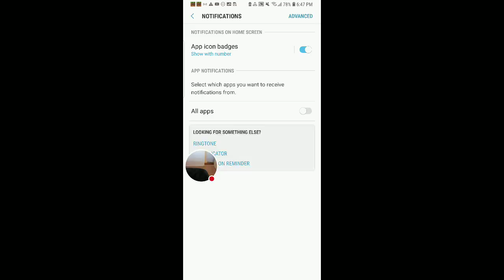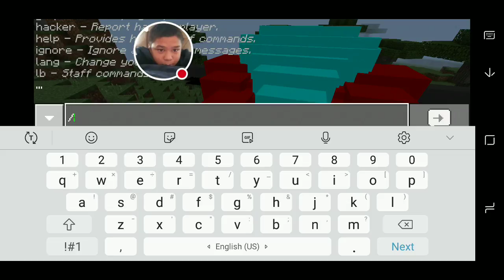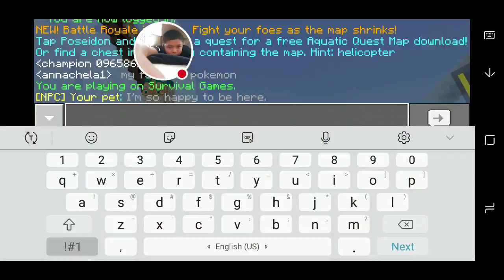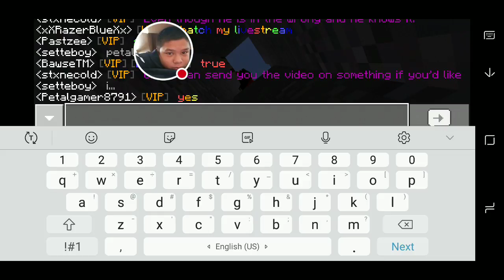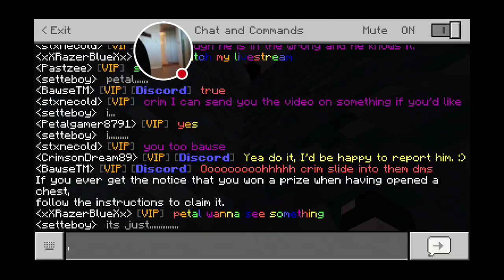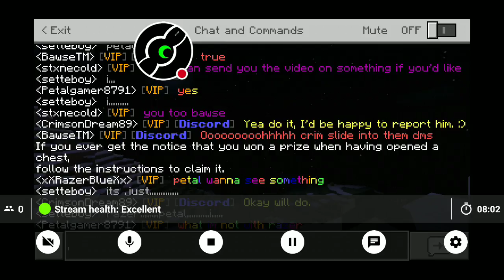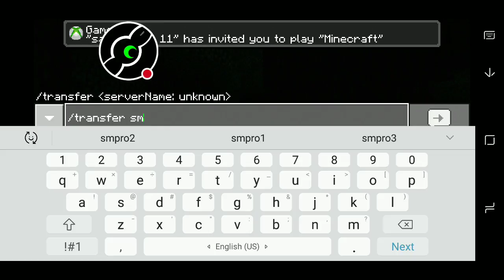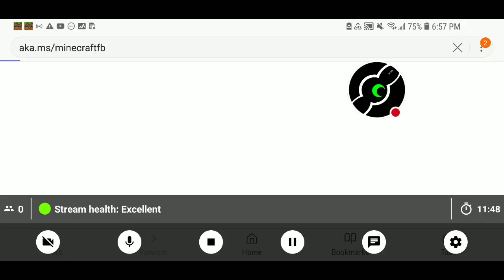Why do i have to jump servers so much